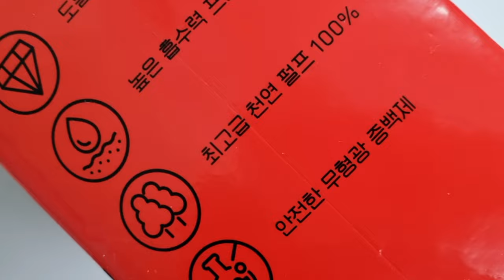Yejjyu's tried(29) 흡수력 좋은 펫찐 강아지배변패드 하개스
강아지배변패드 흡수력이 중요하죠
하개스 써봤어요^^
펫찐에서 더 많은 강아지용품도 만나보세요.

하개스강아지배변패드, 펫찐, 하개스,
하개스패드, 강아지배변패드, 강아지패드추천,
강아지패드, 흡수력좋은패드, 반려견패드,
애견패드, 애견용품, 반려견용품,
배변패드, 강아지